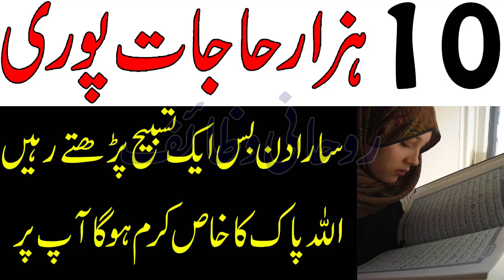10 ہزار حاجتیں بھی اسی وقت پوری ہونگی\Allah ka Khas Karam ho Ga\Rohani Wazaif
Aik Tasbih Se 10 Hazar Hajat Pori Ho Gi\Allah ka Khas Karam Ho Ga\Wazaif